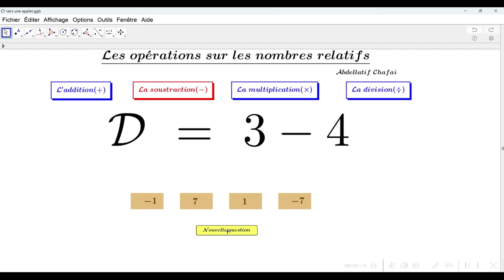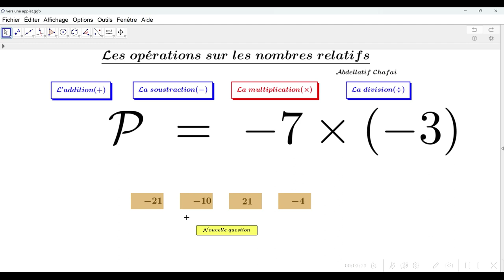Applet interactive : Les opérations sur les relatifs.